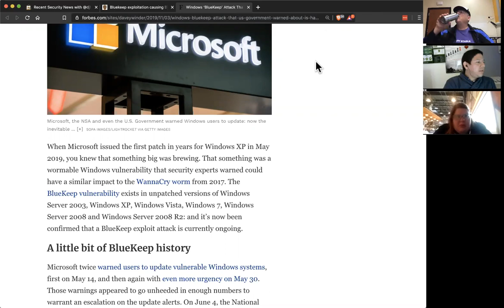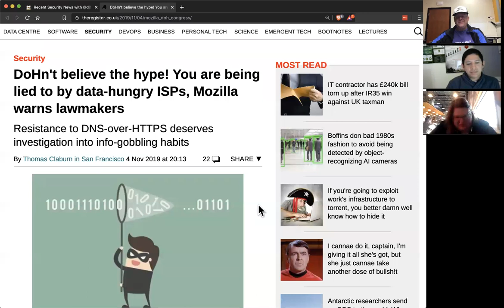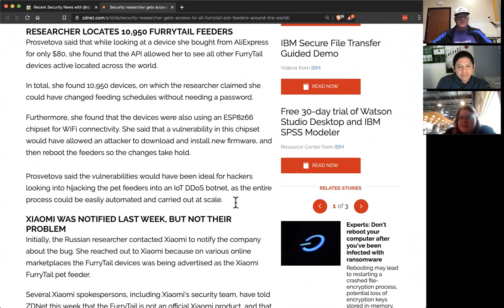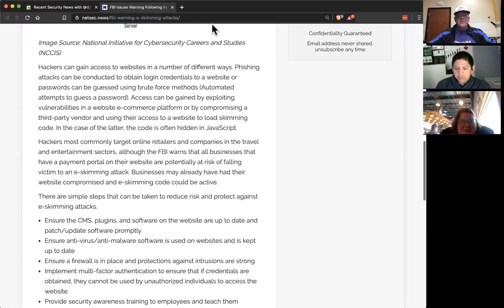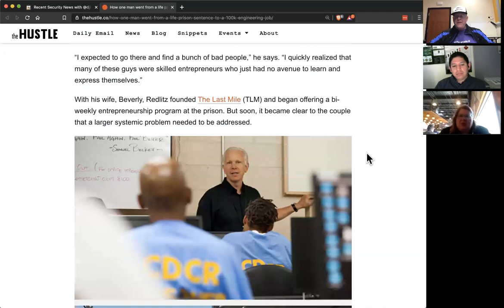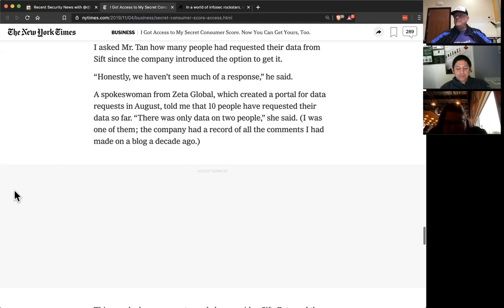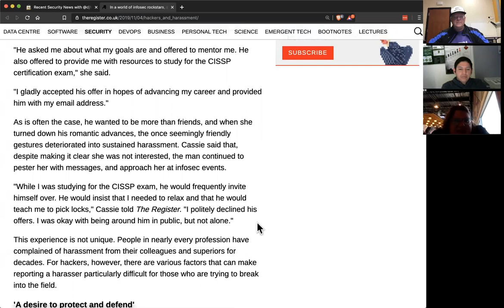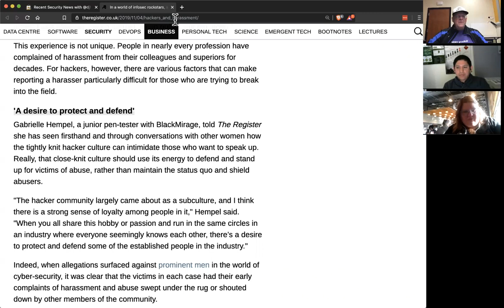Recent Security News with @djhardb, @infosecirvin, and @sambowne Nov 5, 2019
A discussion with Sam Bowne, Elizabeth Biddlecome, and Irvin Lemus.